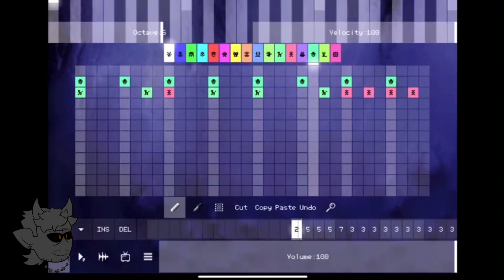Coqueta y audaz (Tik Tok Mix)